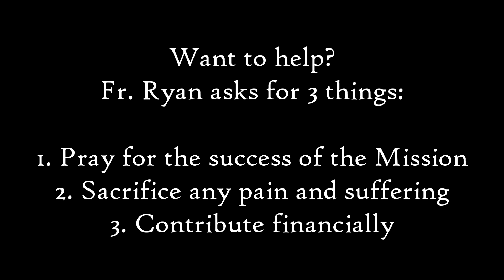"Preach the Gospel to All Nations" | Mission Parish in Togo, West Africa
We tell the story of the mission parish in rural Togo started by Fr. William Ryan.